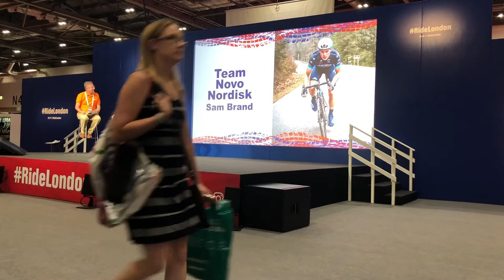Team Novo Nordisk's Sam Brand | 2018 RideLondon Cycling Show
Team Novo Nordisk rider Sam Brand shares his story of racing as a pro cyclist with type 1 diabetes at the 2018 RideLondon Cycling Show.